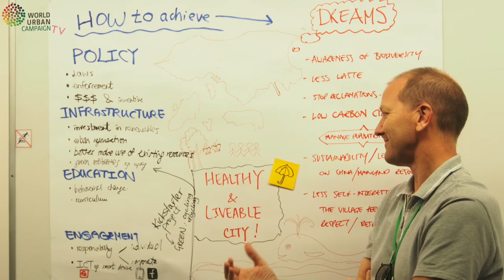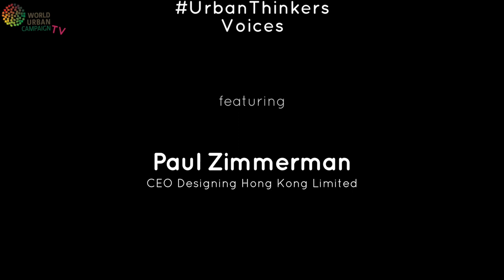Voices Paul Zimmerman / Designing Hong Kong